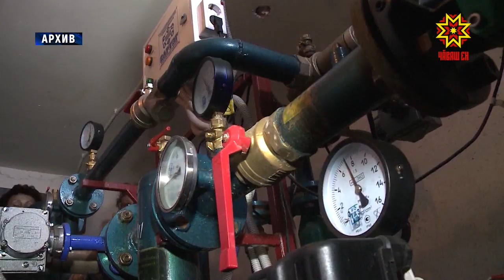Министрсен кабинечĕн ларăвĕ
Çынсене çурт-йĕрпе тивĕçтересси, тавралăха хăтлăрах тăвасси, комуналлă хуçалăх тытăмне çĕнетесси. Çĕршывра ĕçе кĕртекен наци проекчĕсенчен пĕри — шăпах çакă. Чăваш Енре вăл еплерех пурнăçланнине паян Правительство ларăвĕнче сӳтсе яврĕç.